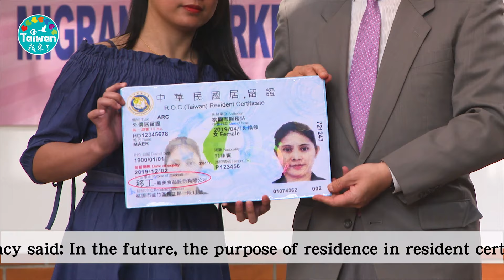內政部徐部長前往義美食品工廠關懷訪視菲籍移工-英文字幕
Minister of Interior Taiwan, Hsu Guo-yong (徐國勇) who cares about Taiwan’s foreign migrants today (May 3) specially visited Imei Food Nankan Factory and officially announced that the government has renamed the residence permit as “migrant worker” (移工), while previously was "foreign labor" (外勞). Imei Food General Manager, Kao Chih-ming (高志明) also called that the enterprises should give the relative respect for the foreign employees.